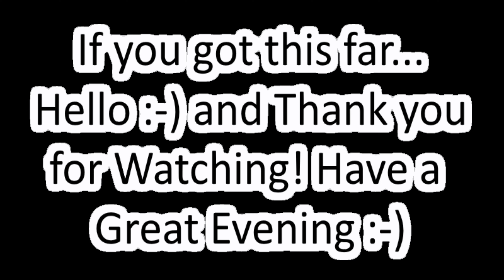Hercules Crater and More - Moon Image - 4K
Hi Fellow Lunartics :-)

Date - 04/09/2023

Sky-Watcher Telescope Maksutov 102/1300

Camera - S20FE Phone + 10MM EP with 2x Barlow

Moon & Back